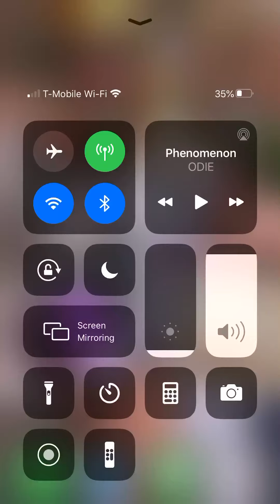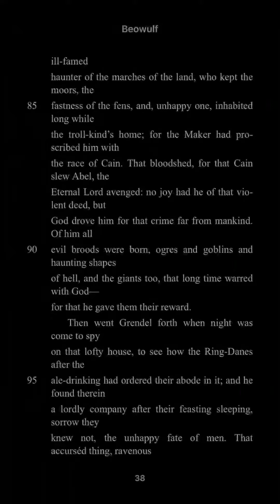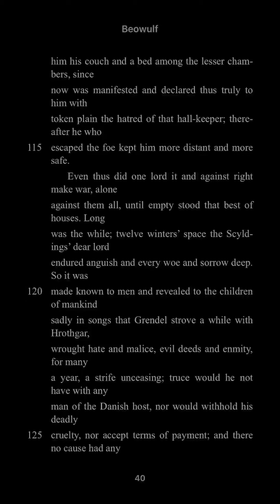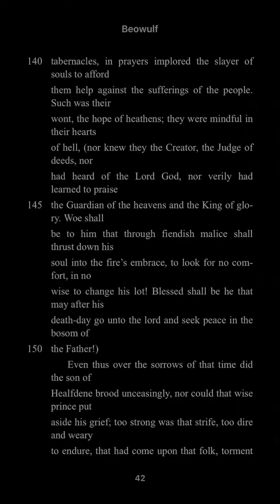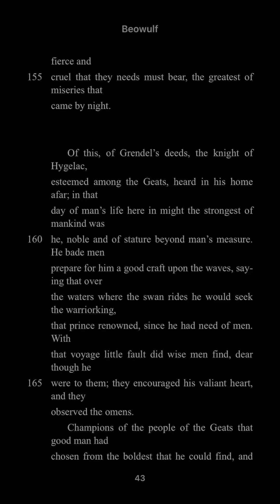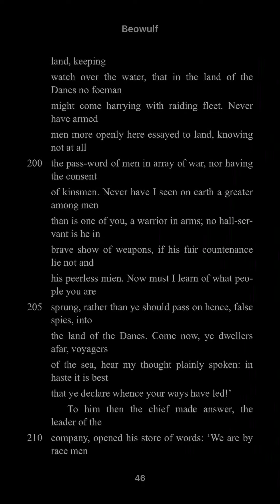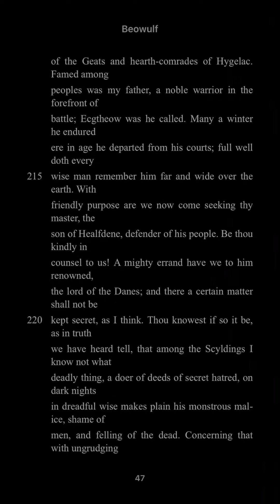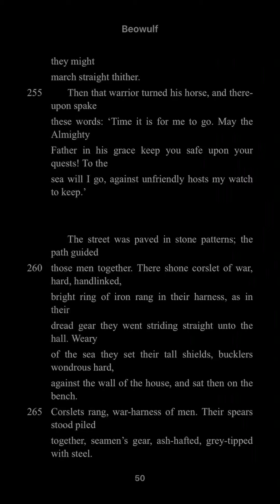A Reading: Beowulf (5)